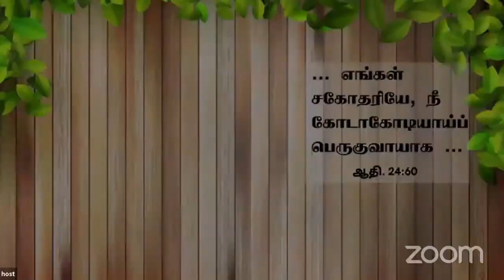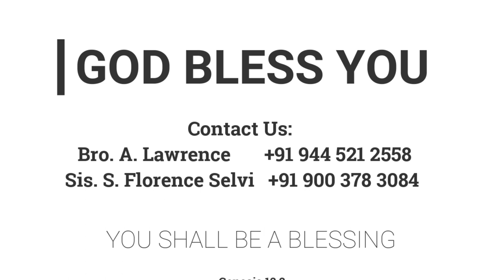வெறுமை நிறைவாகட்டும் | 28.05.2021 | Mrs. A. Eben Sathish | Kadamalaikuntu FGPC